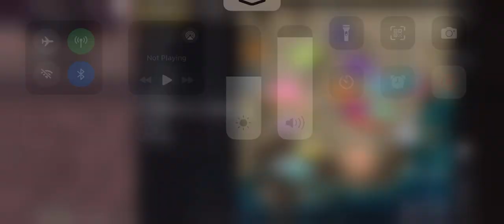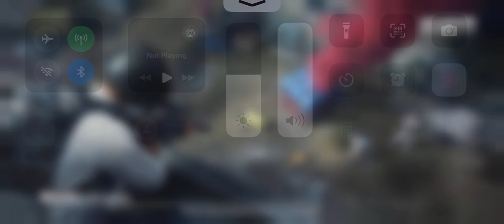MATCH 2 | MIRAMAR | POV 1 | 05/10/2023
GOVERNMENT MEDICAL COLLEGE, MIRAJ
                    ANVAY presents
🔥INTERCOLLEGE BGMI COMPETITION🔥